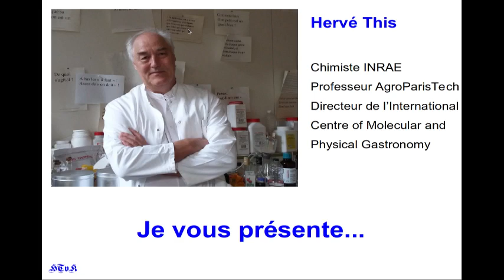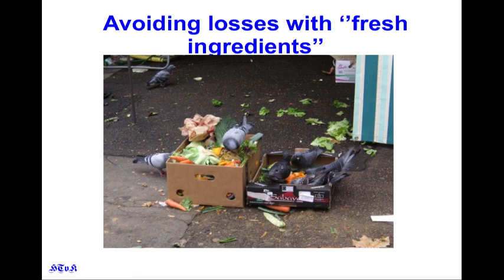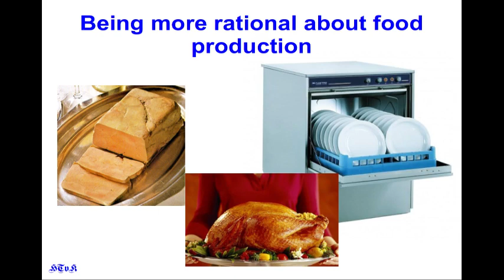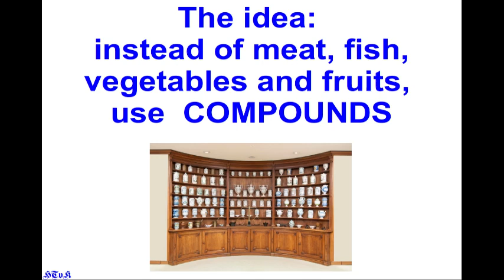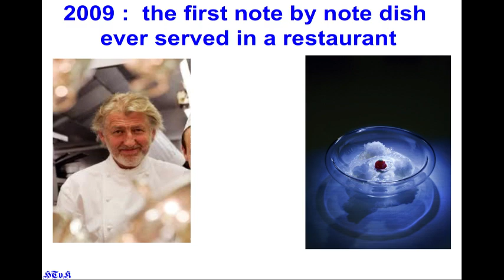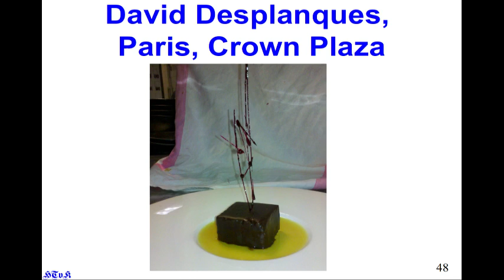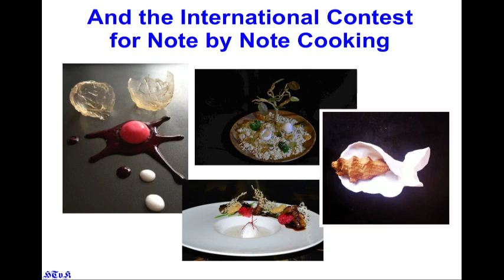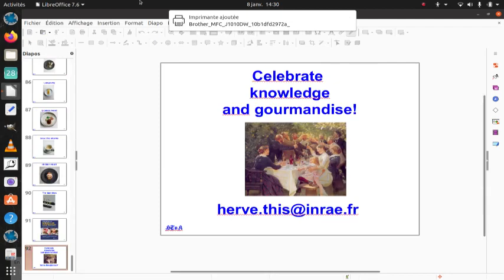Hervé This présente : Cuisine de synthèse, cuisine note à note